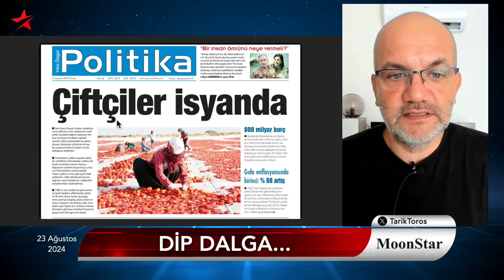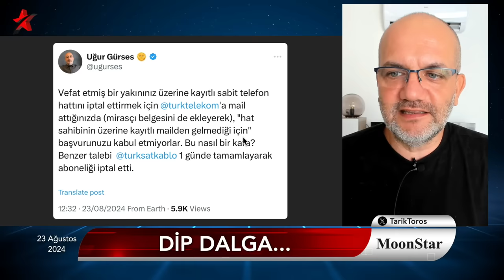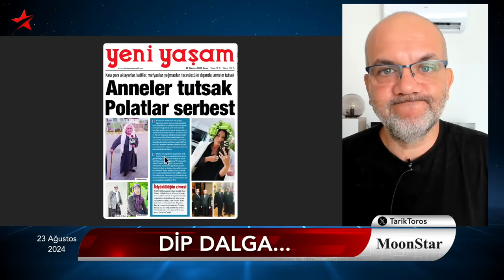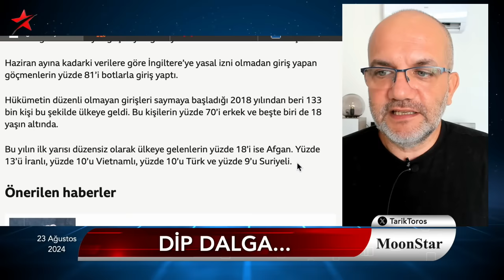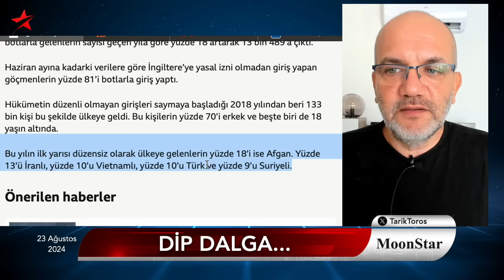Üst düzey kulis: MHP şartların olgunlaşmasını bekliyor | Tarık Toros | Manşet | 23 Ağustos 2024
23 Ağustos 2024

• MHP şartların olgunlaşmasını bekliyor:
• "50 yılda oluşan kadrolar 50 günde temizlenir"
• Dip dalga: Toplanmayan patates, domates ve karpuzlar neyin habercisi?
• Kendi ürettiği şaraba 11 kat fazla ödedi
• AKP’de sıfır motivasyon “Gidecek cenaze de mi yok?”
• İngiltere: Yılın ilk yarısı botlarla giriş yapanların %10'u Türk
• Sümela'da ertelenen ayin ve yine Trabzon kaşınıyor
• Anneler tutsak, Polatlar serbest